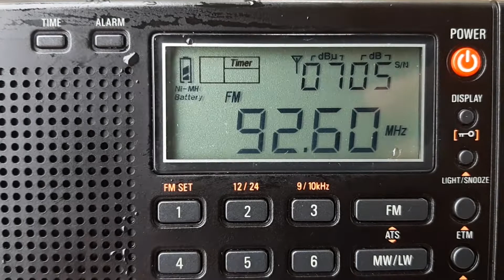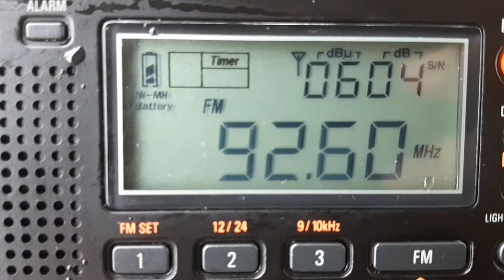RTM Negeri FM 92.6MHz Gunung Telapak Burok (Seremban) received in Kuala Rompin, Pahang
* Frequency: FM 92.6MHz
* Power: 2kW
* Transmission site: Gunung Telapak Burok, Negeri Sembilan
* Receiving site: Kuala Rompin, Pahang
* Distance: 158km